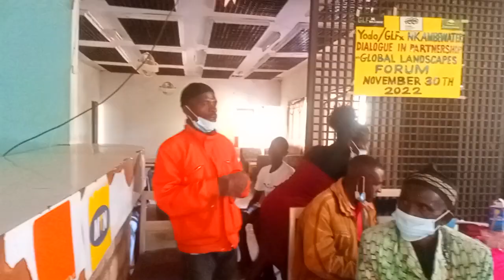Water Dialogue: Discussions and ideas(2) from a fish farmers point of view